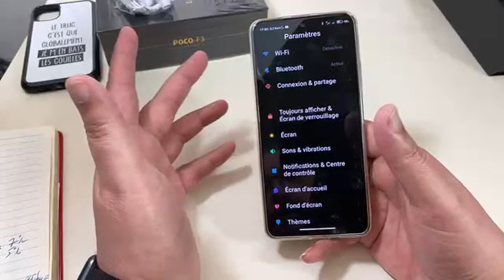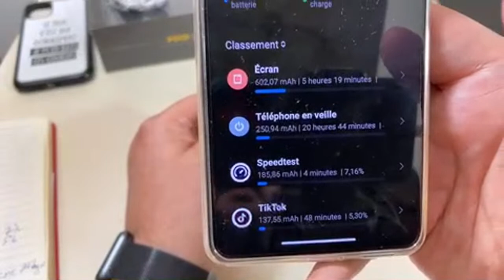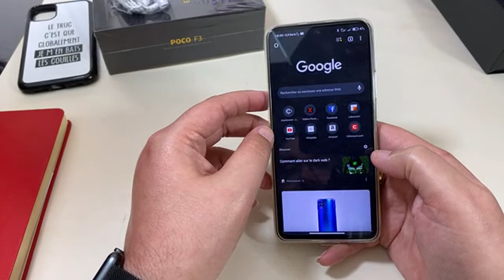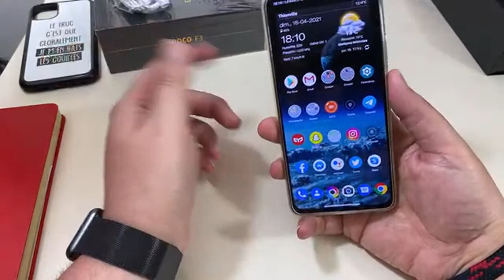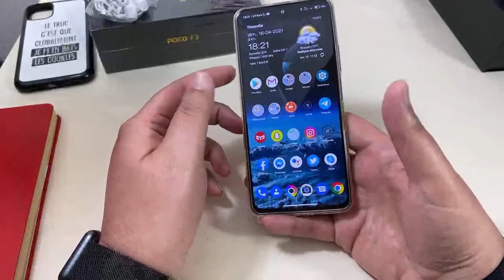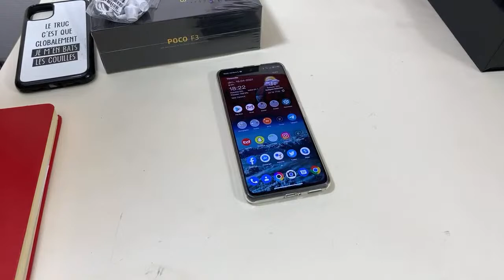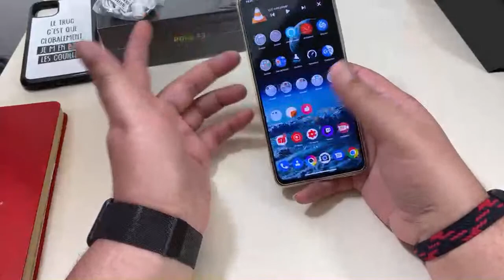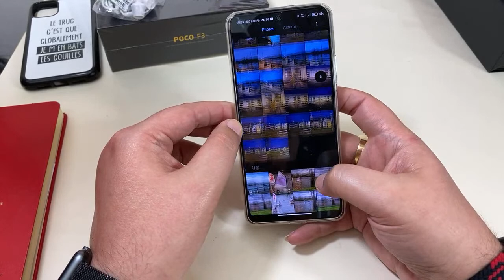Test Poco F3 Presque Parfait Sauf ......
***Lien D'achat Poco F3

***Lien Amazon Photos Poco F3 Et Gcam

▶️***Lien Pour toutes les videos en Podcast Merci A Podmytube eric v

MERCI A Tous